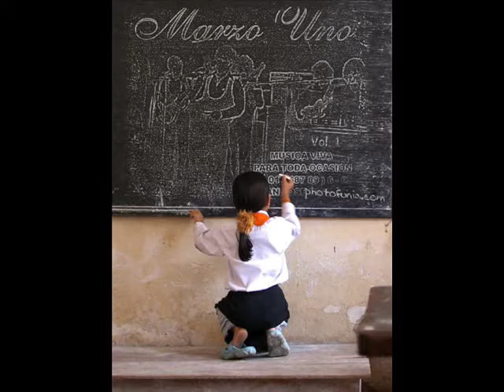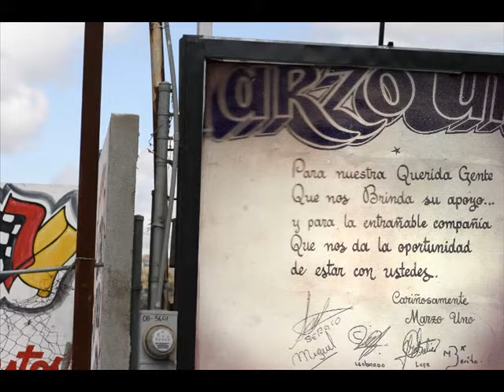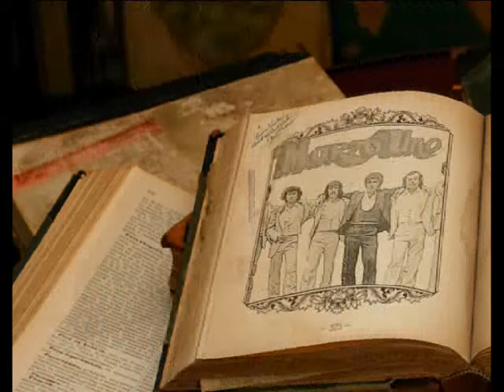"FRESA SALVAJE"-LUPE GATICA.wmv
"FRESA SALVAJE"-LUPE GATICA